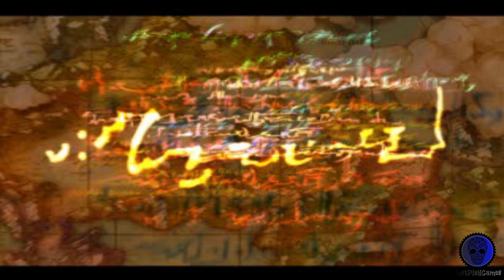Legend of Dragoon - ps1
Just play Legend of Dragoon on ps1..